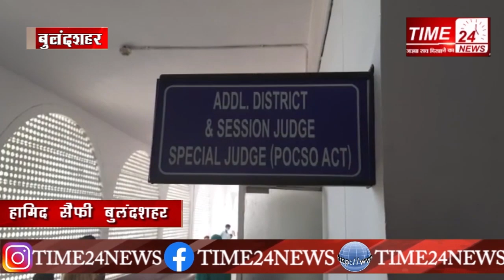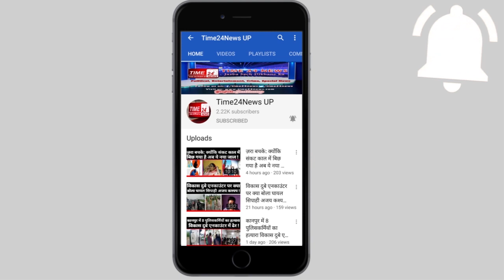दिनभर की छोटी बड़ी खबरें !